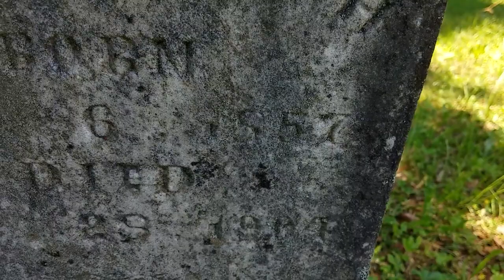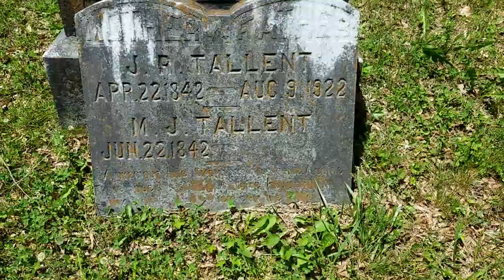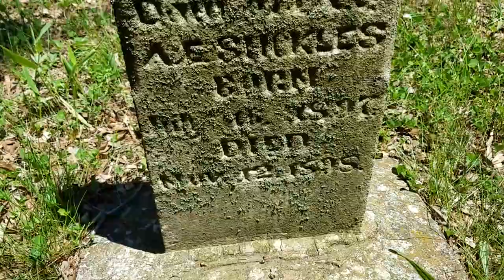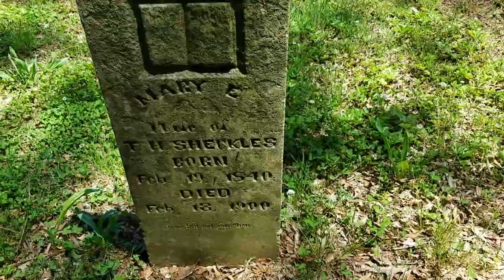Old gravestones part 2